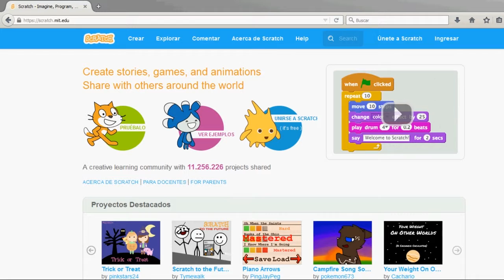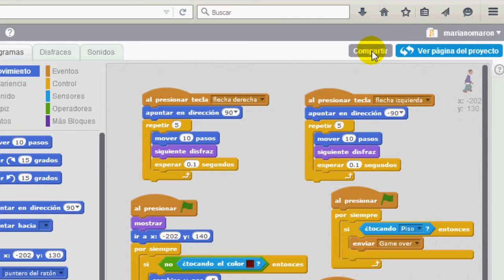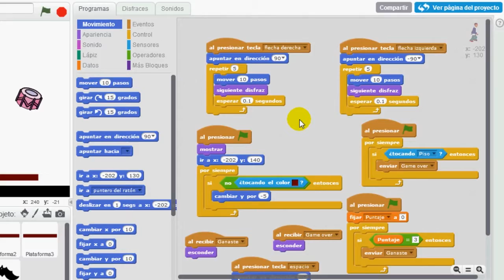¿Cómo hago para crear un videojuego de plataformas? Parte 15